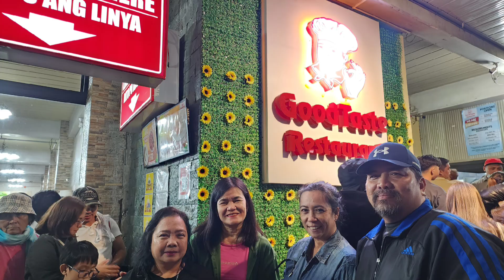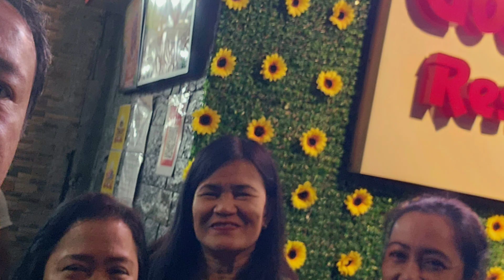romy & luz roces summer vacation 2023 (baguio/pangasinan) part 1